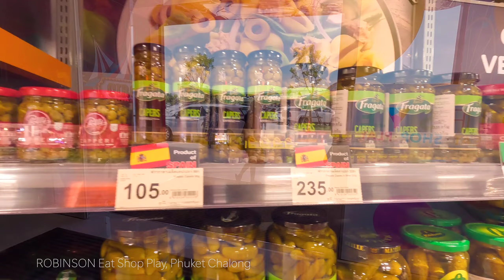Miss ROBINSON 🇹🇭 Eat Shop Play, Grand Opening Chalong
Eröffnung des Shopping Centers in Chalong / Phuket. Auf mehreren tausend Quadratmetern eröffnet ROBINSON Chalong heute seine Tore. Restaurants, neben Schmuck- und Kleidungsgeschäften. Günstige Angebote und ein KINO in der dritten Etage.

Spielen für die Kinder. Shopping für die Erwachsenen. TOPS mit Lebensmitteln.

Wenn Du gern etwas ruhigeren Urlaub machen möchtest kommst Du zu dieser Zeit nach Phuket.
An manchen Tagen regnet es und an anderen hast Du Sonnenschein ☀️.
☔️ Regen bei 28• C ist nicht unangenehm.
☀️ Und wenn die Sonne scheint haben wir ca 31•C

// Aufnahmedatum:  20 September 2023

DANKE 🙏☀️ dass Du dabei bist und uns immer wieder motivierst weitere Filme zu produzieren..

Wenn Du die Glocke 🛎 aktivierst, wirst Du sofort informiert sobald ich etwas neues aus Thailand hochgeladen habe.
Auch auf Facebook unter „SeePhuket“ zu finden und per Messenger erreichbar.

Liebe Grüße von Phuket
Mathias

Phuket, Thailand,Shopping, Robinson, Eat, Shop, Play, Amazing Thailand, Touristen, Farang, GoPro11, FCPx, Essen, Trinken, Regenzeit,